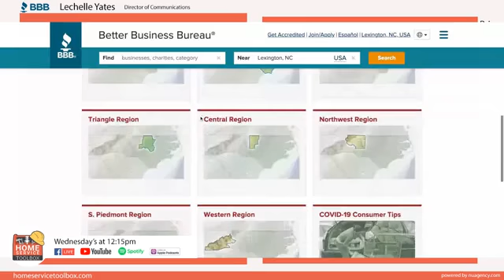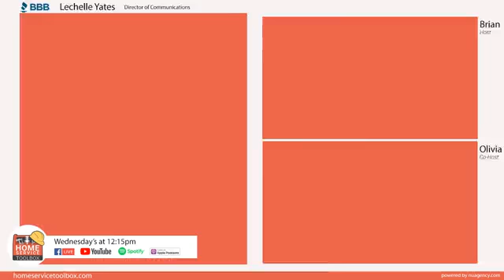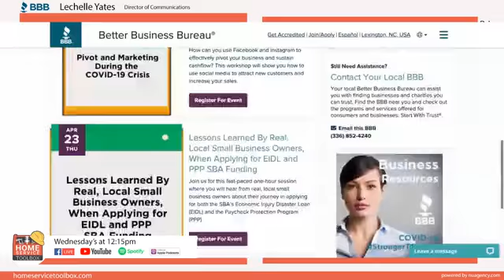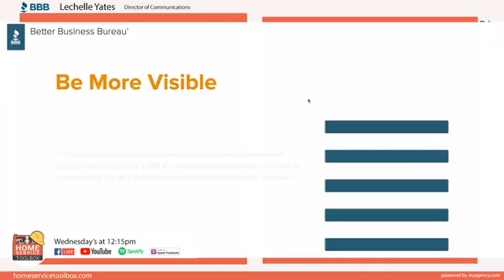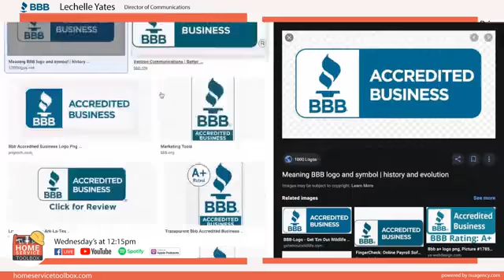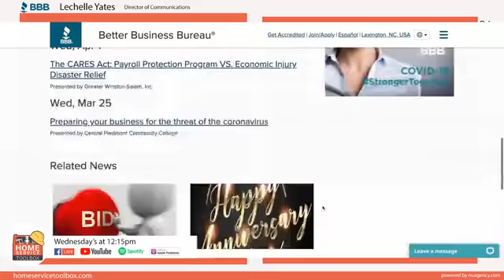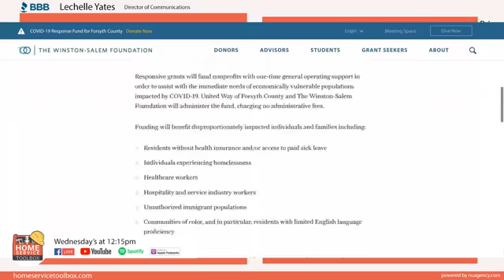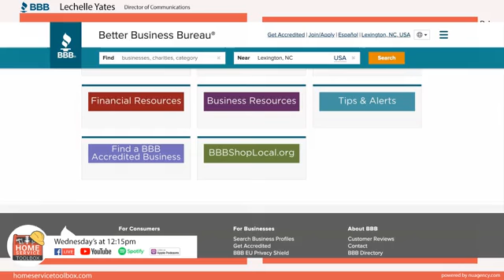Home Service Toolbox | Ep 29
How small businesses
can stay strong and
united as we continue
to combat COVID 19. Guest: Lechelle
Yates